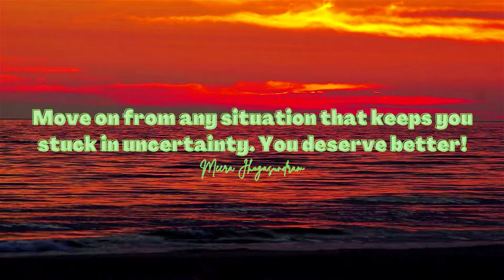Empowering Quotes (277) - You deserve better!